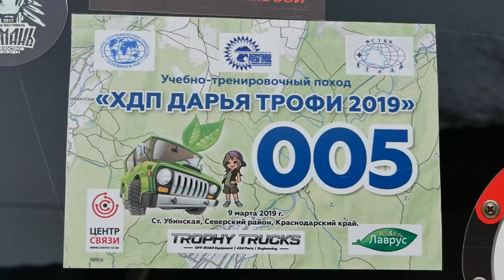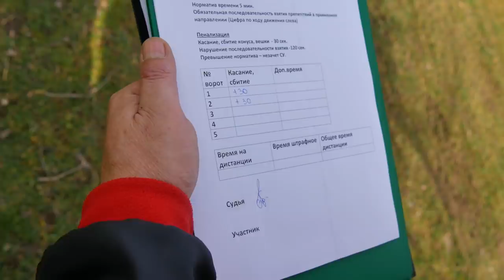Ниссан Патрол - вес и мощь против Дастера! Невероятный грязевой замес на Дарья-Трофи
Все встречают весну по-разному, а мы почему-то именно так! - Уже второй год подряд, с супругой, участвуем на Дастере в дружеских соревнованиях Дарья-Трофи, которые проводятся сообществом Жемчужина России под руководством Владимира Пухова, более известного в народе, как дядя Вова, а на Драйв2 – puhoff.
Наше первое знакомство с этим форматом началось в прошлом году с места в карьер, тогда совершенно неожиданно оказалось, что дастер в грязи ведёт себя очень даже зачётно, а если при этом он ещё обут в МТ-резину, то вообще чувствует себя, как рыба в воде, в пределах своей группы разумеется  – А ведь дастер прэээ! Испытания трофи...
Но в этот раз поездка прошла даже круче, в конце статьи будет всё самое интересное, в грязевом поединке сойдутся несколько Рено Дастеров и два Ниссана Патрола, это было незабываемое зрелище, результат вас очень удивит, но обо всём по порядку…

Andrey Kasper (Kasper Studio) - это канал про:
- Внедорожные путешествия в горах Северного Кавказа...
- Покатушки на джипах и кроссоверах...
- Красивые виды гор и природы... И многое другое!

Много отличных фоторассказов о путешествиях и покатушках:
В моём личном блоге на Drive2